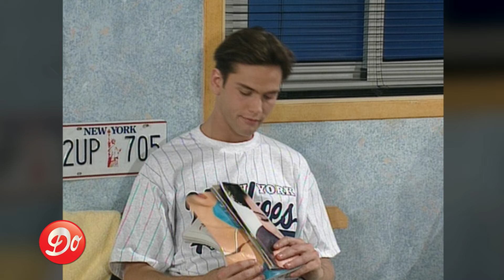Helen and the Boys (Hélène et les garçons USA)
"Helen and the Boys" est une série tournée par AB Productions, dans une tentative d'exporter "Hélène et les garçons" aux USA. Le casting intègre d'ailleurs plusieurs comédiennes de la série originale. Ainsi, Linda Lacoste, Linda dans la VF, devient Helen. Ces épisodes, qui n'ont jamais trouvé de diffuseur outre-Atlantique, sont de simples traductions des scripts d'épisodes diffusés sur TF1. Les comédiens sont de jeunes étudiants ou mannequins, anglophones, installés à Paris.

Au casting : Linda Lacoste (Helen), Sandro Di Pinto (Nicholas), Rochelle Redfield (Johanna), Marcus Medeiros (Chris), Shawn Shon (Cathy) et Dave Cruser (David).